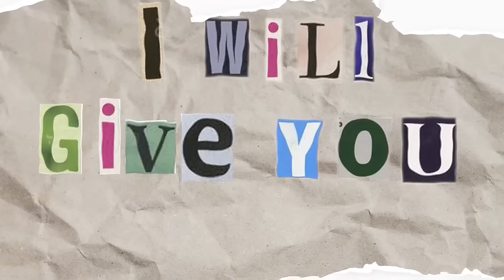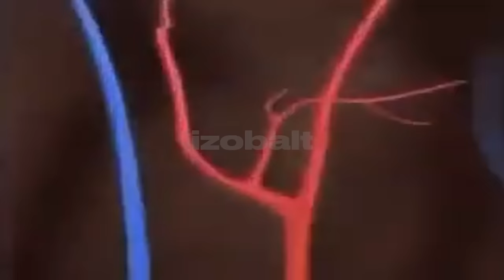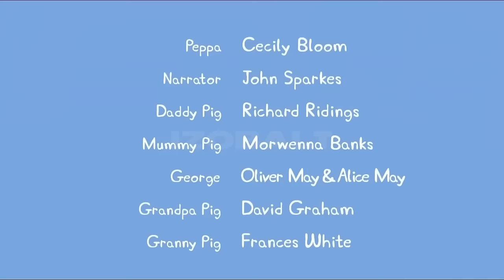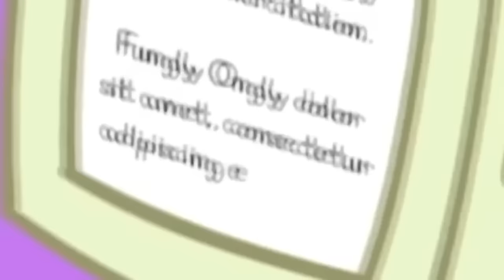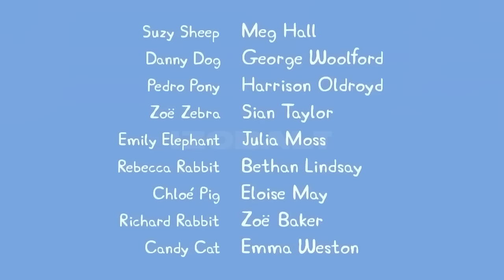PEPPA PIG MEGA TRY NOT TO LAUGH